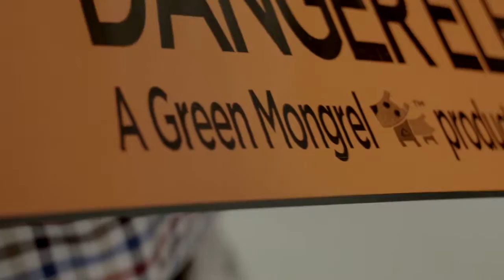Sustainable Saloons Australia and Plastic Forests